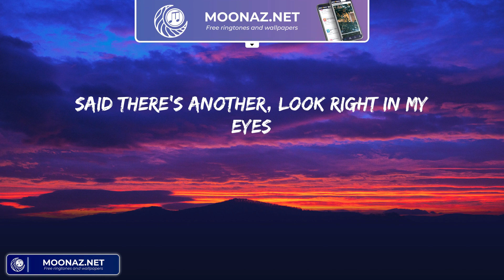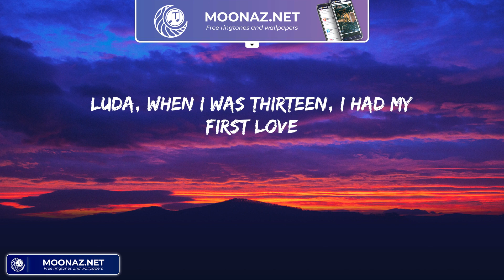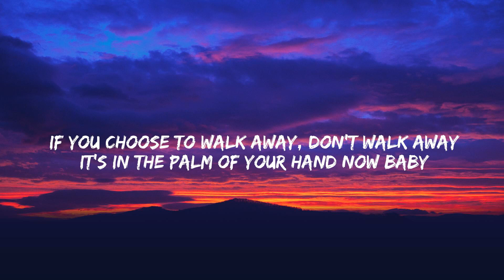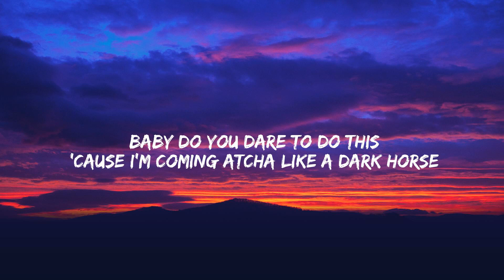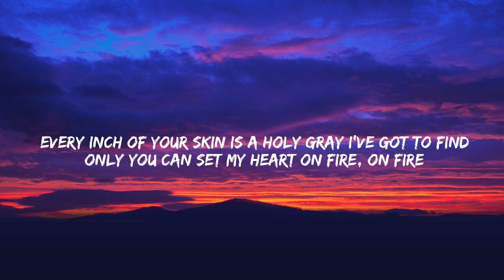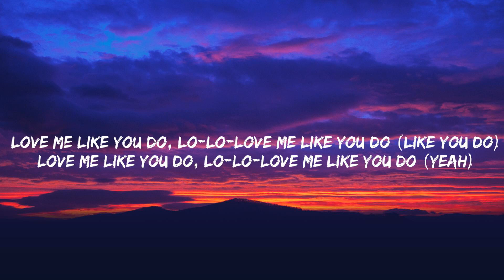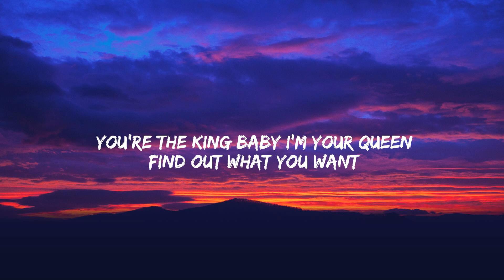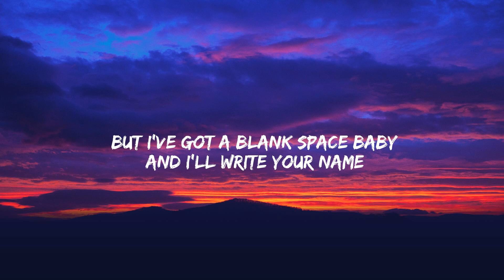Baby - Justin Bieber (Lyrics) Ellie Goulding, Katy Perry, Taylor Swift,...